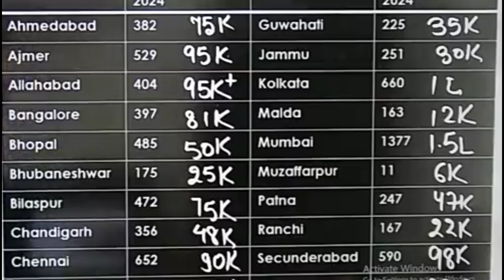RRB JE 2024 | RRB JE TOTAL FORM FILL UP IN ALL ZONES